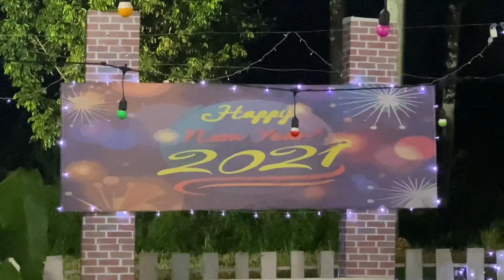Wulan sedih Joko nggak bisa ikut acara Tahun Baru SMP Nusa Bangsa Sinetron DJS | Daily Vlog